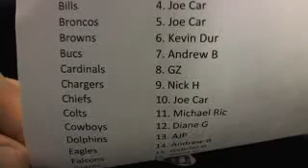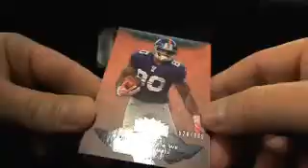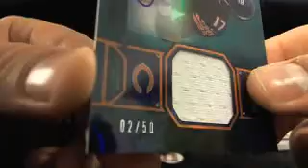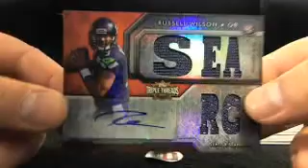Ultimateboxbreaks.com: 2012 Triple Threads Football Box Break 4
Live Break Every Night @ 10pm EST! Grab a spot tonight! No sign-up required! Breaking over 40 Boxes a week!